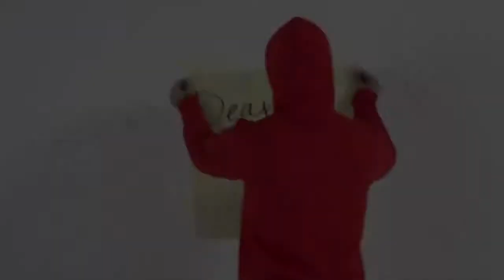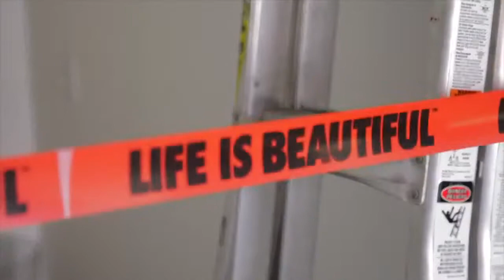Wyclef Jean Ft Avicii Divine Sorrow Official Music Video RED